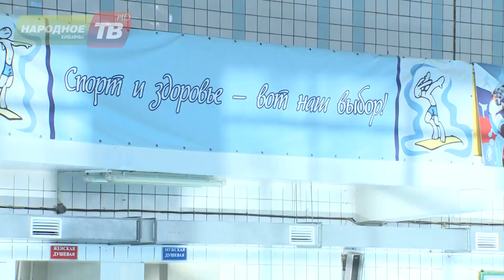Открылся каток и бассейн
Долгожданная новость для любителей спорта – в Апатитах после летних каникул открылись каток и плавательный бассейн. На спортивных объектах побывал Дмитрий Сергеев.